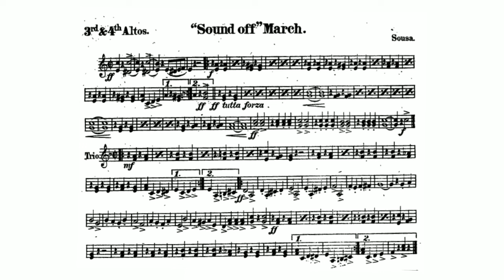Sound Off! March (Sousa, John Philip) - 3rd and 4th Altos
John Philip Sousa (November 6, 1854 – March 6, 1932) was an American musician and composer. He was born in Washington, DC. His father was of Portuguese ancestry and his mother of Bavarian. In 1880, he was appointed conductor of the United States Marine Corps band. He wrote military marches and other patriotic music. His best known works are "Semper Fidelis" (the Official United States Marine Corps march), "The Stars and Stripes Forever" (the National March of the United States of America), and "The Washington Post". Sousa died of heart failure in Reading, Pennsylvania. He is buried in the Congressional Cemetery in Washington, DC.